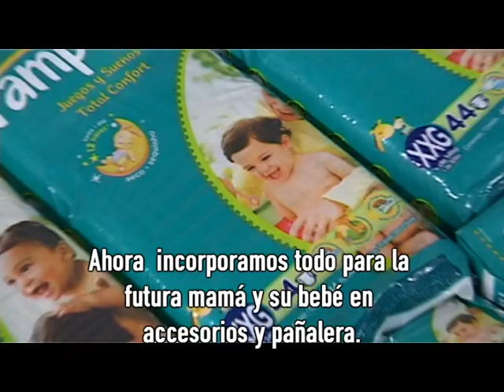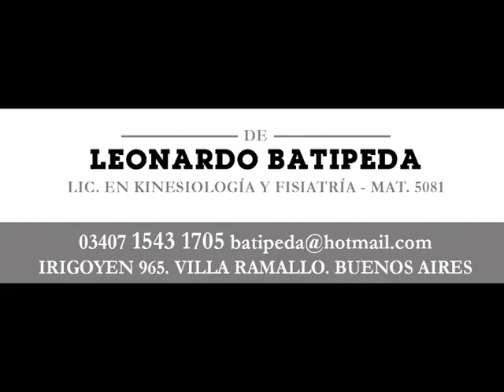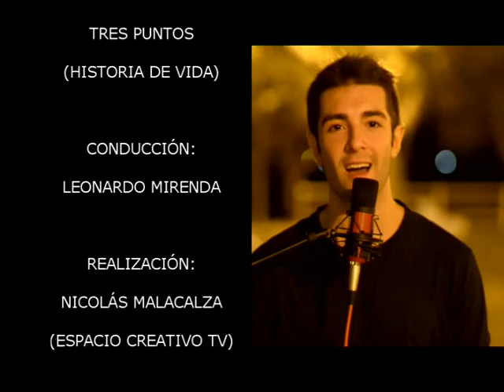tres puntos 9 5 16 FUTBOL INFANTIL